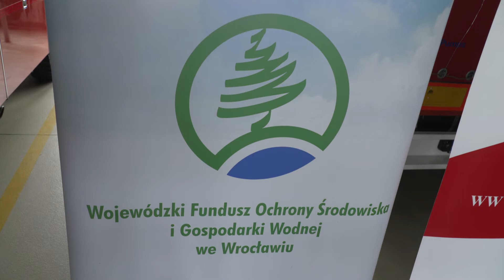Promesy dla strażaków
Łukasz Kasztelowicz Prezes Zarządu WFOŚiGW we Wrocławiu 9.07 wręczył kolejne promesy dla jednostek OSP.